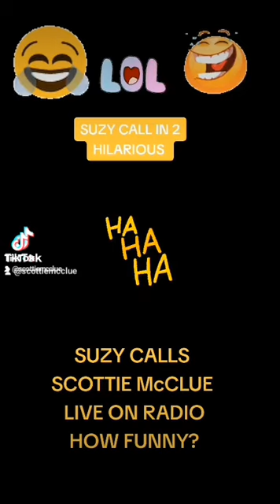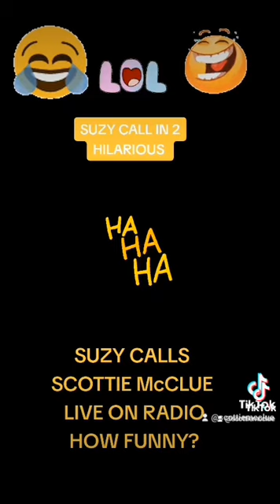FUNNY WHOLE CALL 8 MINUTES ❤️ 😍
WHOLE CALL GREAT EIGHT MINUTES
THE FUNNIEST VIDEO EVER
LEGENDARY WORLDWIDE BROADCASTER AND LIVESTREAMER AND INTERNATIONAL INTERNET ICON SCOTTIE McCLUE 👏
SURPASSES HIMSELF AND ALL OTHER MEDIA FOR FUN AND LAUGHTER ACROSS THE WORLD THIC CALL WAS ON UK RADIO 📻
SHE PHONED 3 TIMES IN ONE NIGHT
TAKE THE TIME TO ENJOY EVERY SECOND
TELL TEN TO TELL TEN TO TELL TEN TO TELL...EVERYONE ABOUT SCOTTIE McCLUE